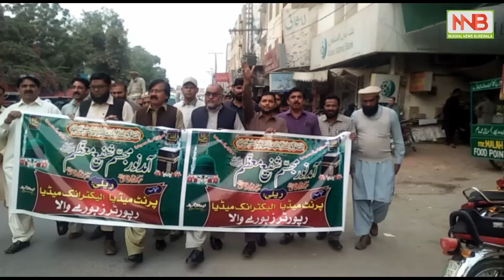12 Rabi ul Awal 2018 Burewala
About: Mughal News Burewala is the channel where you can find all the best videos, Earning tutorials,  News, Best Apps reviews, Free internet, And More about Technology. Channel Owner: Mohsin Mughal